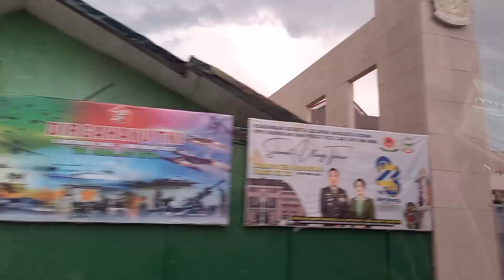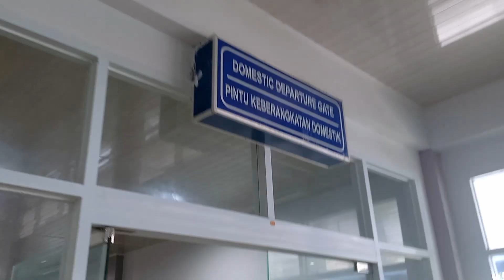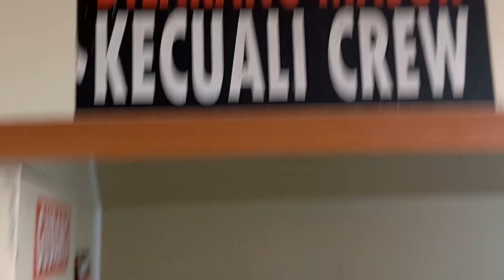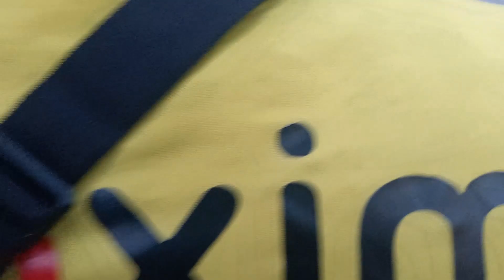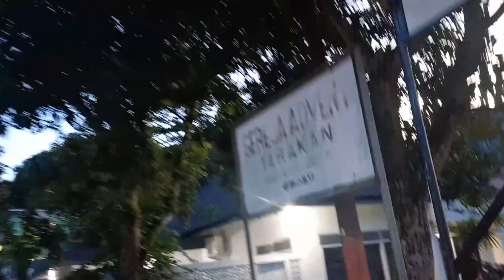Jago 131| Naik Speed Boat dari Nunukan ke Tarakan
Hari yang penuh berkah.